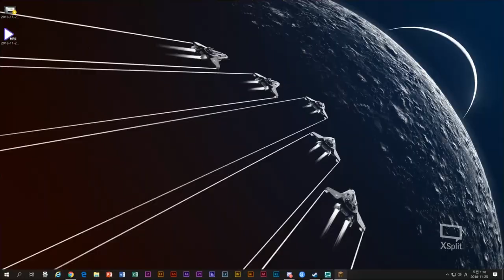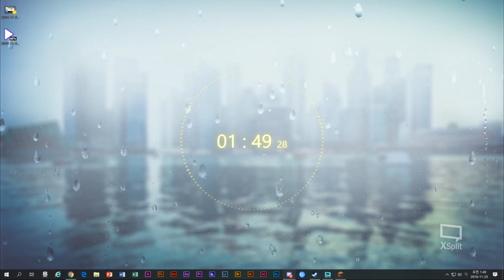마인크래프트로 만드는 인성! (인성 크레프트 챕터 2)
인성 크레프트 챕터 2
Minecraft . Chapter 2  (Version1.13.2)

STAR-KXNS-4VH9

MOUSE : RAZER OUROBOROS/Logitec G903
                 Xbox pad
KEYBORADS :  RAZER BLACKWIDOW ULTIMATE(GREEN)